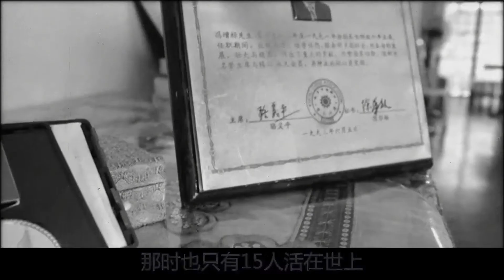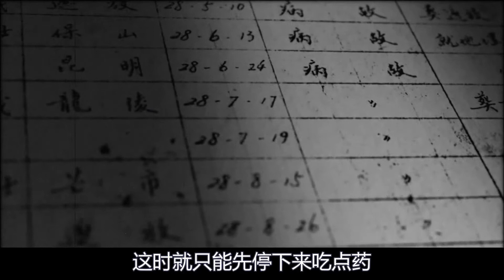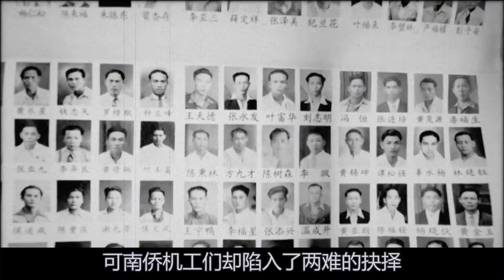漸漸被遺忘的南僑機工，雖然從沒走上前線，但是經歷同樣特別悲壯